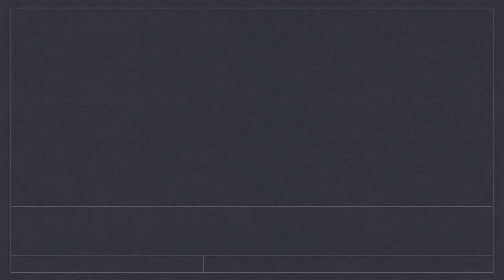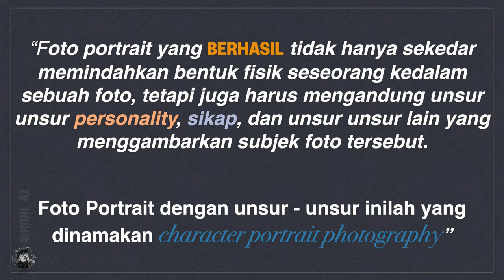Portrait Photography 01 : Capturing Character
Apa seh Portrait Photography  itu ?

“A photographic portrait is a picture of someone who knows he’s being photographed, and what he does with this knowledge is as much a part of the photograph as what he’s wearing or how he looks. He’s implicated in what’s happening, and he has a certain real power over the result. A portrait is not a likeness. The moment an emotion or fact is transformed into a photograph it is no longer a fact but an opinion. There is no such thing as inaccuracy in a photograph. All photographs are accurate. None of them is the truth. “ – Richard Avedon

“When I view a portrait, I want it to communicate something of the nature of the person, not just look like someone.” – Malcolm Mathieson
 “In a portrait, I’m looking for the silence in somebody. Each shot is not just technically well crafted, but comes with a deeper meaning — an insight into society and the minds of the people in it.”- Henri Cartier-Bresson

Kemudian, apakah foto yang menghiasi KTP kita bisa juga dikatakan sebagai foto Portraiture ?

🎶🎵by @bjeounayaka & @seninkliwon